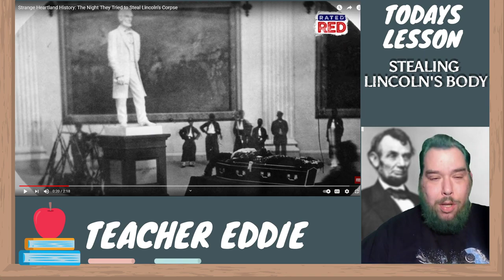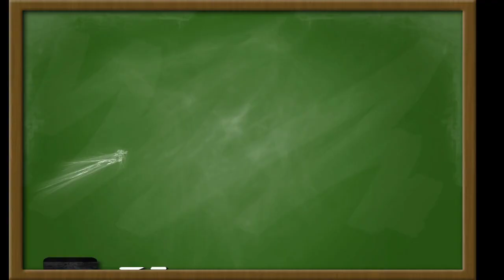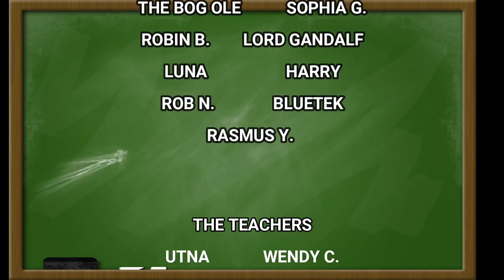Losing Abraham Lincoln's Body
History Teacher, Teacher Eddie, explains the time President Abraham Lincoln's corpse was almost stolen and then lost for over 35 years. This strange tale of Abraham Lincoln's body is the stuff of dark comedies.

Lying in his coffin, Abraham Lincoln’s face had assumed the color of a bronze statue. This is what one onlooker remarked following a special viewing of the dead president’s body in 1901. It was the fifth time in 36 years such a viewing had occurred, primarily to verify if Lincoln’s corpse was still in its rightful place. Why? Because of grave robbers like Big Jim Kennally.